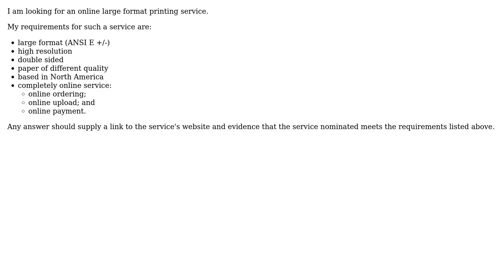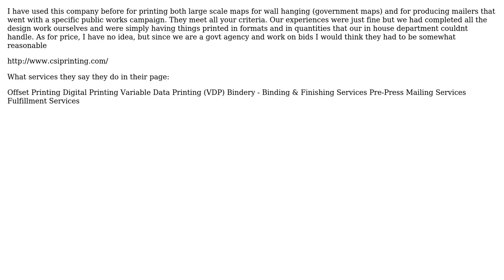GIS: Seeking Online Large Format Map Printing Service based in North America?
With thanks & praise to God, and with thanks to the many people who have made this project possible! | Content (except music & images) licensed under CC BY-SA | Music | Images & others | With thanks to user PolyGeo user jtgis user ed.hank and the Stack Exchange Network Trademarks are property of their respective owners. You are responsible for your own actions.